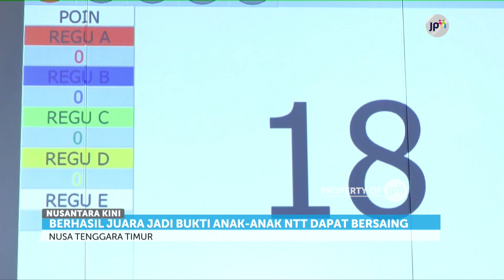Undana Raih Juara Satu Cerdas Cermat Akuntansi Tingkat Nasional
Universitas Nusa Cendana Kupang NTT keluar sebagai juara satu cerdas cermat akutansi tingkat nasional.